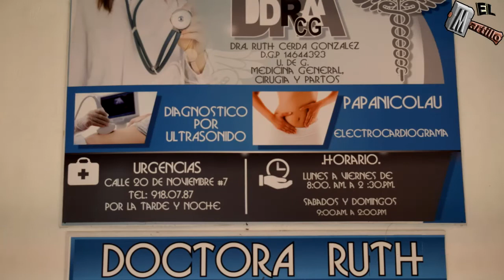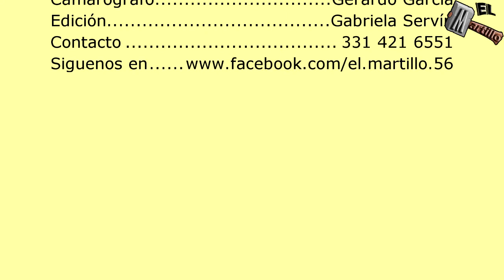Recordando estos momentos de la misa en la Isla